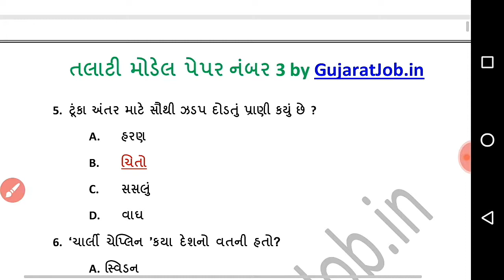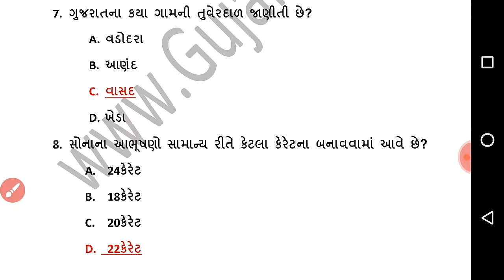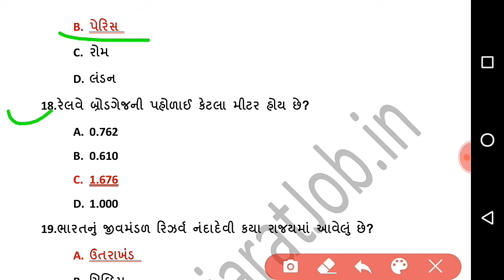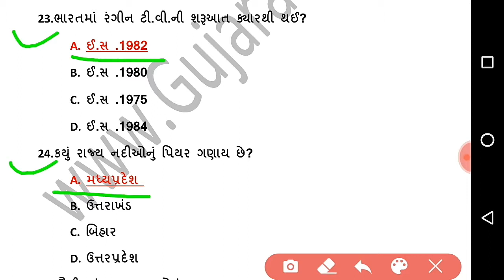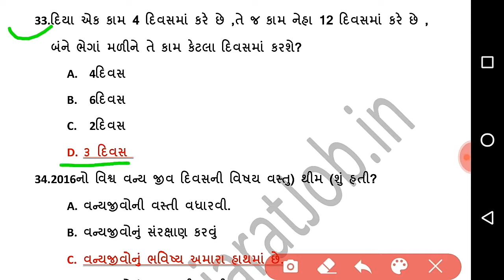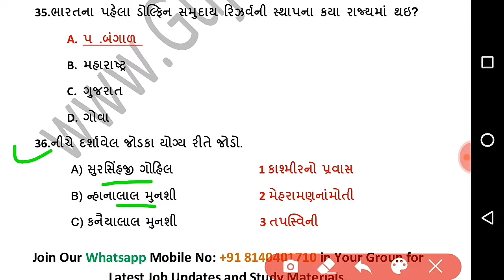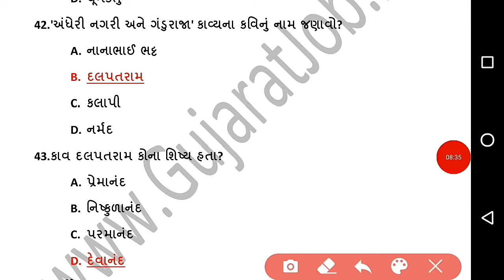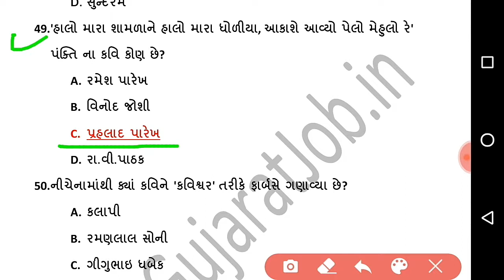તલાટી અને જુનિયર કલાર્ક ના 50 પ્રશ્નો - ભાગ 13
1) તલાટી અને જુનિયર કલાર્ક ના 50 પ્રશ્નો
2) Most imp તલાટી અને જુનિયર કલાર્ક 50 પ્રશ્નો 2020
3) તલાટી અને જુનિયર કલાર્ક ના મોડલ પેપર 2020
4) તલાટી અને જુનિયર કલાર્ક ભાગ સિરીઝ
5) તલાટી અને જુનિયર કલાર્ક ના મહત્વ ના પ્રશ્નો 2020
6) તલાટી અને જુનિયર કલાર્ક પેપર PDF
7) તલાટી અને જુનિયર કલાર્ક લેકચર સિરીઝ 2020
8) 100 Imp તલાટી અને જુનિયર કલાર્ક પ્રશ્નો 2020
9) તલાટી અને જુનિયર કલાર્ક માટે ના મહત્વ ના પ્રશ્નો
10) તલાટી અને જુનિયર કલાર્ક માટે મહત્વ 500 પ્રશ્નો